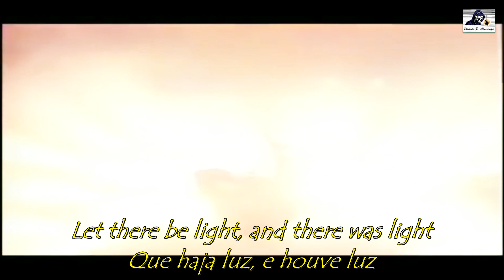Let There Be Rock By Onslaught Legendado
Onslaught   Let There Be Rock (Feat. Steve Grimmett Of Grim Reaper -1989)

Onslaught é uma banda britânica de thrash metal de Bristol, Inglaterra, ativa de 1982 a 1991 e novamente desde 2005. A banda inicialmente atraiu influências de bandas de hardcore punk americanas e britânicas, como Discharge e the Exploited, bem como da nova onda de heavy metal britânico.
Eles foram reconhecidos como pioneiros da cena thrash metal britânica. Formado em 1982, banda começou a escrever músicas mais voltadas para o heavy metal, ao invés de seu som punk original. Isto foi influenciado principalmente pelos primeiros lançamentos de bandas de thrash metal, embora com um som mais sombrio.
Seu terceiro álbum de estúdio In Search of Sanity , lançado em 1989 contém um som mais polido do que os álbuns anteriores do Onslaught, adquirindo um toque mais progressivo e melódico com as seguintes faixas:
1. "In Search of Sanity"
2. "Shellshock"
3. "Fight with the Beast"
4. "Blood upon the Ice"
5. "Metal Forces"
6. "Lightning War"
7. "Welcome to Dying"
8. "Let There Be Rock" (ACDC Cover)